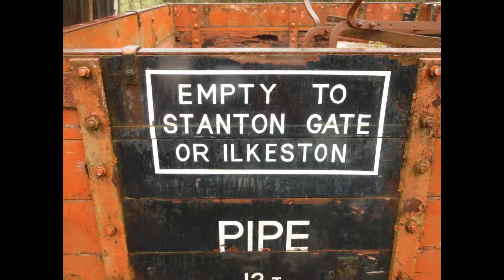Photos of South Devon Railway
Classes include:
Class 08
Class 25
Class 33
Class 37
Among others.